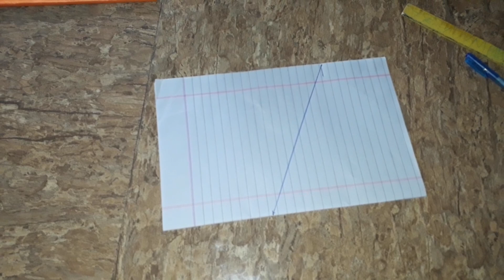Stylish & Creative Trouser Design making /New Sleeves & poncha design stitching | Alisha designing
Assalam u Aliakum friends!!
This video is about Stylish & Creative Trouser Design making with triangles and pearls .I made 8 inches slanted net with mahroon fabric ... You can Adjust according to your measurements..you can make this stylish design on sleeves,daman and poncha after watching this video carefully till the end...you can see complete cutting and stitching tutorial  of trouser by click on link;
I explained each and every thing about New trouser design in this video for you.I hope you will not find any confusion about this video.if this latest trouser design and New Sleeves & poncha design stitching  video is helpful for you  then  like it and share with your friends and family members .you can  comment  related to this video in comment box.